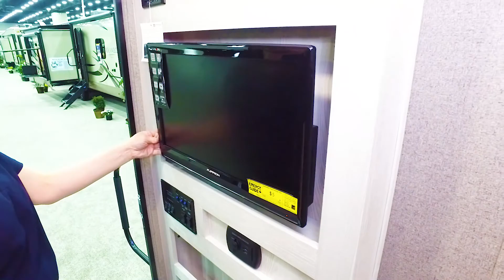Forest River RV-Rockwood Geo Pro-G16BH